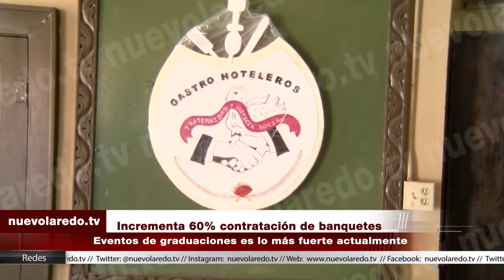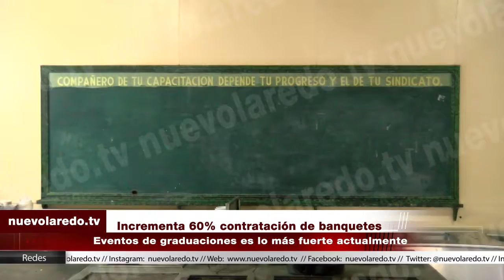Incrementa 60% contratación de banquetes